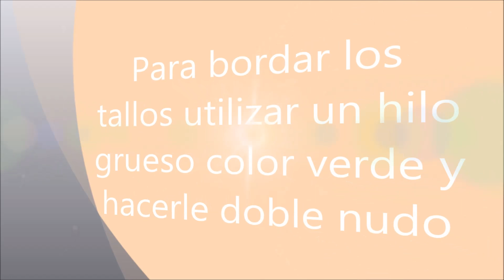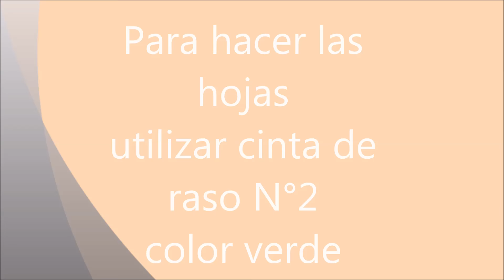Bordado en cintas paso a paso ♥ Toalla N°1 ♥ Parte 3/4 ♥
En este vídeo aprenderás a bordar tallos con hilo grueso y hojas con cinta de raso N°2
Si sigues los 4 vídeos aprenderás a hacer girasol entero, medio girasol, pimpollo, como coser las cintas por el lado del revés, tallos, hojas y el centro del girasol.
Espero que te guste, y si deseas hacer algún proyecto de los que he subido, mándame un mensaje a mi correo pidiéndomelo con el título del vídeo, y te mando el patrón!!!
Muchas gracias y besitos a todas mis seguidoras, alumnas y bienvenidas a las que recién comienzan a ver mis vídeos!!! ♥ :-)
Susana de Argentina.